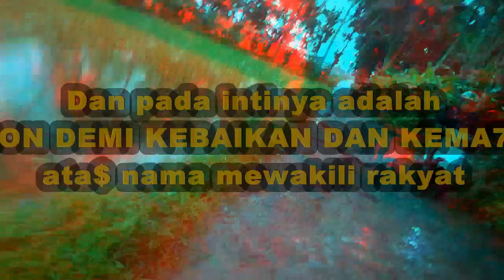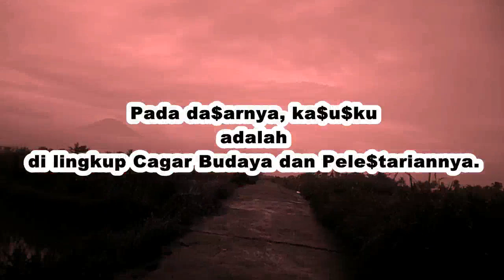Banyak bertebaran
Alhamdulillah, udah ada Jago